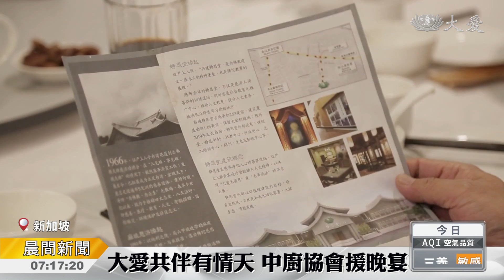音樂素晚宴 名廚來相助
慈濟馬來西亞麻坡支會，下個月31號，要舉行「大愛共伴20音樂晚宴」。志工邀請新加坡中廚協會來幫忙，60人自費自假共襄盛舉，以素食宴客。

新加坡中廚協會顧問 馮洱迅：「慈善對我們來講，是我們一直不斷在做。」

為了八月底的「大愛共伴20音樂晚宴」，大馬慈濟麻坡支會，志工總動員，也聯繫到「新加坡中廚協會」鼎力相助。

新加坡中廚協會副會長 廖祐德：「小祥有一天 他放在社交媒體，我就看到他要號召廚師，我就通過我的馮洱迅大師，我跟他商量過，他都是義不容辭說OK 做慈善。」

廚師 顏志祥：「其實幫助別人自己都會感覺到，一種很快樂的心情，如果有時間 有能力，去幫助更多人的話，那麼我覺得是很好的事情。」

義廚團60人，來自5個國家，都是自費自假，首次挑戰純蔬食的宴客菜。麻坡志工，也數次遠赴新加坡，參與討論及試菜。

新加坡中廚協會會長 王振國：「我們每個師傅，都有在開會前 都有在負責，每道菜都有三樣東西，我們來挑選一個菜肴，來做這個素宴。」

新加坡中廚協會顧問 馮洱迅：「不管是在食材的選用，呈現的手法 分量的控制，都有一定的挑戰，整個的烹調法也不能夠重複，所以這些都是在我們的考量裡面，才能夠完成一個，比較屬於正式的一個宴席菜。」

名廚們各展廚藝，發揮自己的專業為慈善獻力。

新加坡報導：楊春燕 蘇心怡